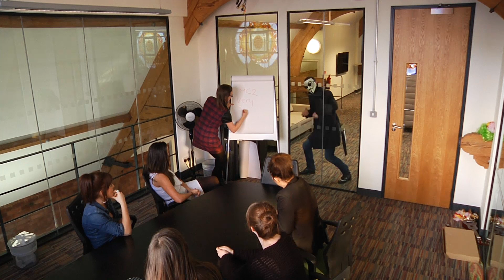Harlem Shake - MC2 Manchester